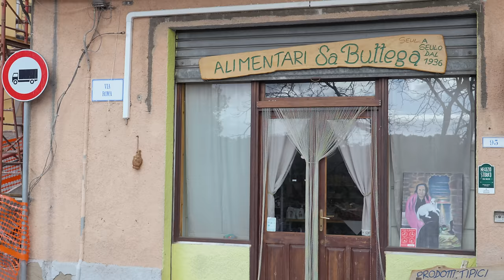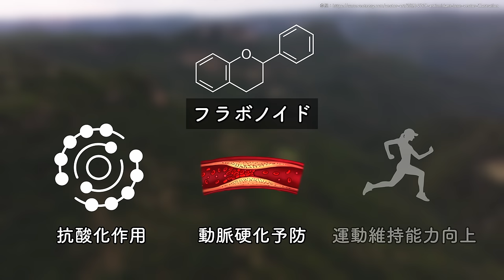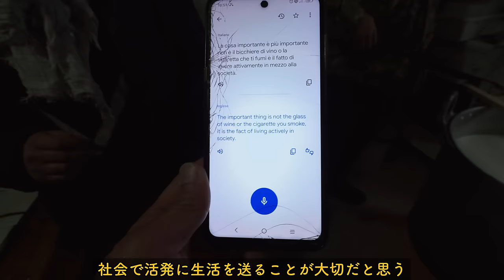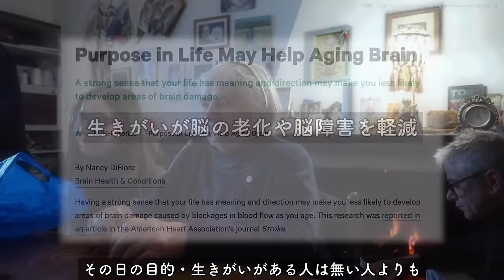世界で最も人が長生きする島の常識離れした実態がとてつもなかった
今回は世界に散らばる人々がより健康で長生きする特殊な地域、長寿地域＝ブルーゾーンの実態を確かめる為にブルーゾーン発祥の地とも呼ばれる島を訪れてみました。

前回のイタリアの動画